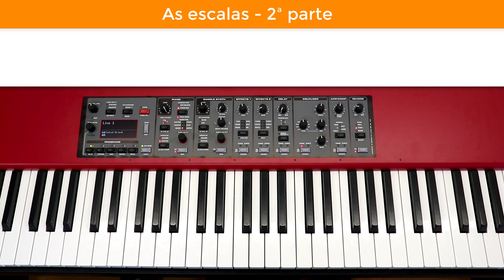Escalas - 2ª parte: memorização visual e motora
Algumas “dicas” interessantes e um exercício muito útil para sua técnica!